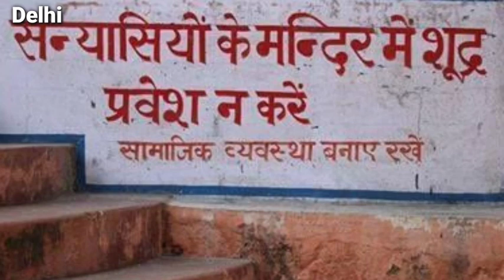दलितों पर भारी पड़ा जातिवाद, थानेदार पूछता है कौन जात हो!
दिल्ली में दलित एडवोकेट और सोशल एक्टिविस्ट सुजीत सम्राट ने कहा कि देश में जब से मोदी सरकार आयी है दलितों और जातिवाद की वजह से अपराध के रिकार्ड टूट गए हैं। थाने में दलित मुकदमा दर्ज कराने जाते हैं तो थानेदार पहले उनकी जात पूछता है।